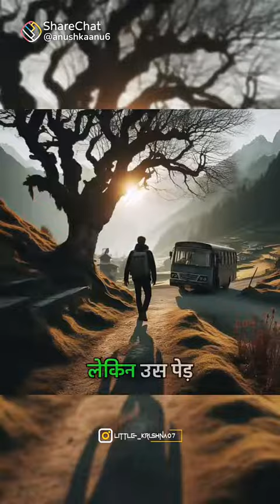दूसरे के बारे में बूरा नहीं सोचें अच्छा सोचें